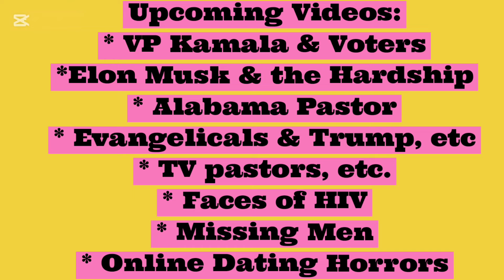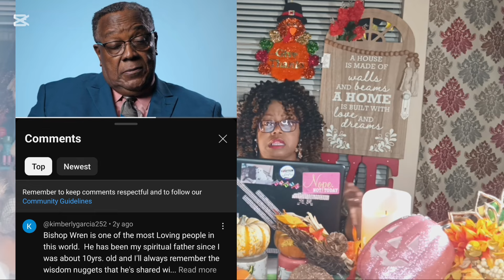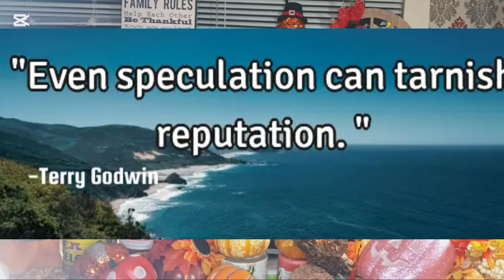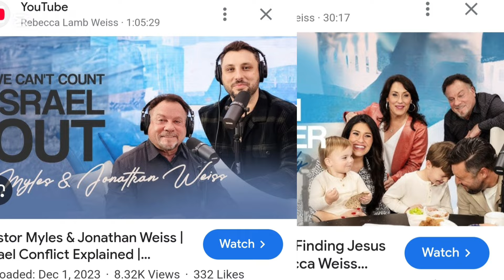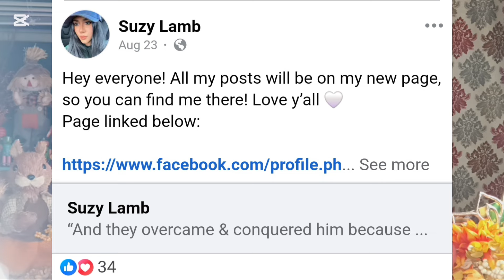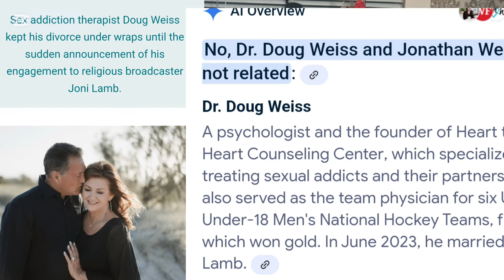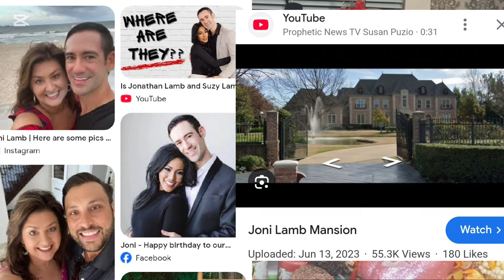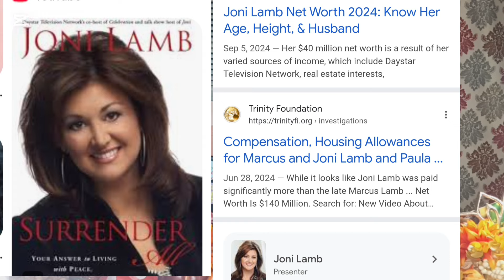Daystar Joni Lamb hubby Doug Weiss not related 2 Jonathan W./Jonathan & Suzy Lamb? Bishop Peter Wren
Daystar's Joni Lamb's hubby Dr.Weiss is not related to son-n-law Jonathan Weiss. Bishop Peter Wren criminal case dismissed in Birmingham, Alabama.